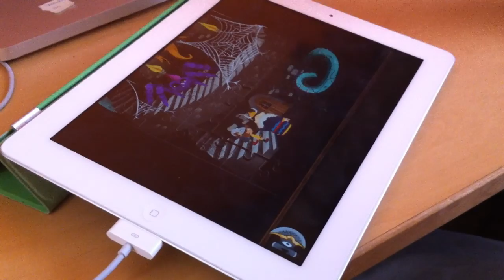Stairs Game Play - Puzzle Axe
Game Play of the stairs. You must complete the level and light-up the place to help the characters get down to the crypt.